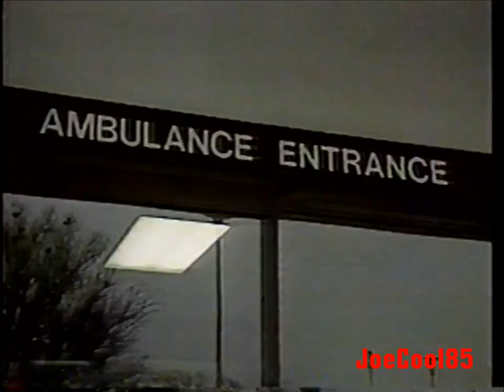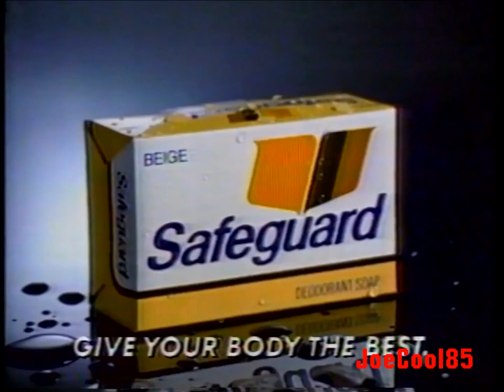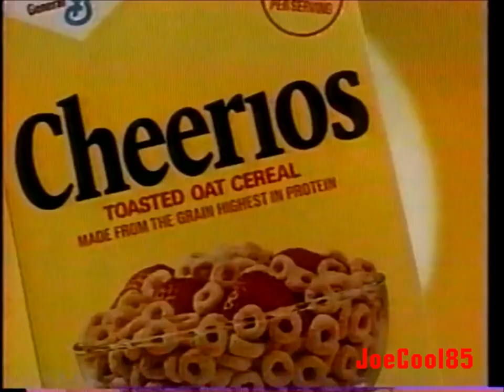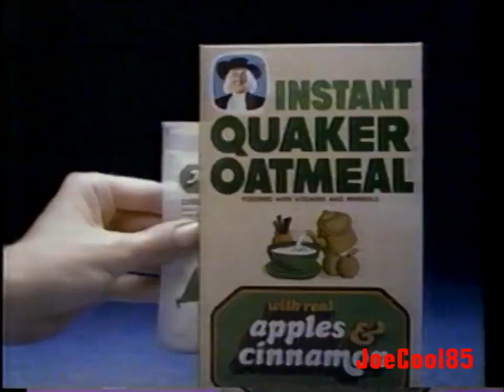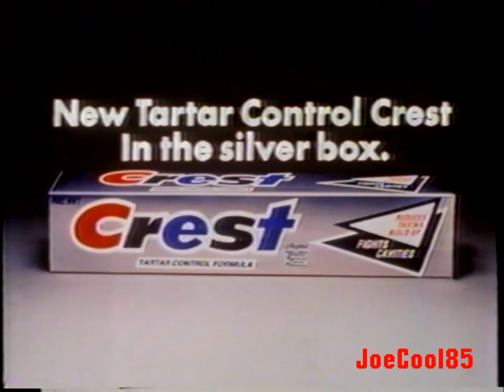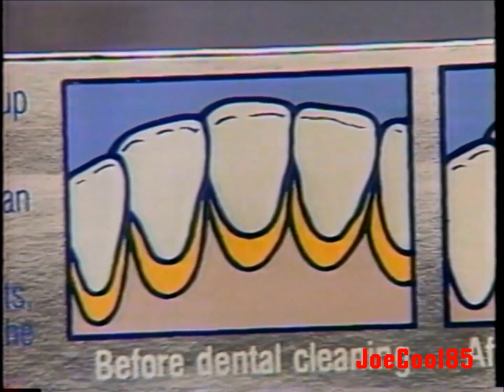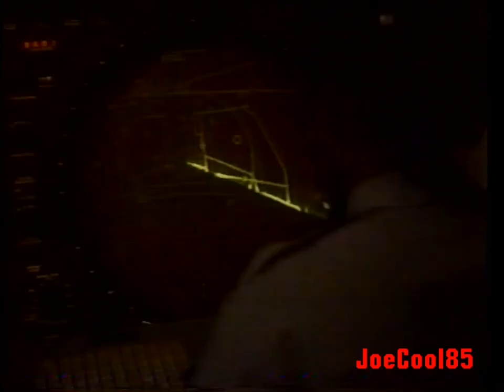KTXA 21: January, 1986 Commercial Break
During the end of "Return to the Planet of the Apes" and an episode of "It's A Living".